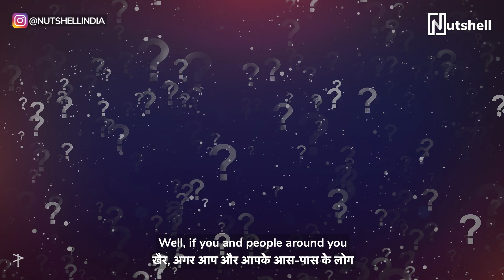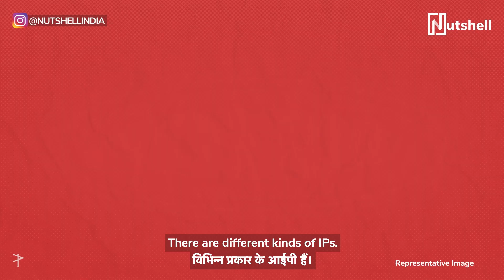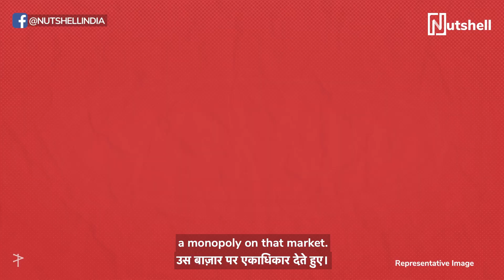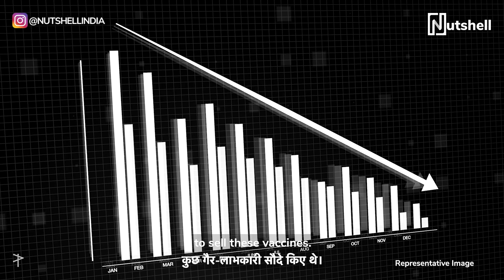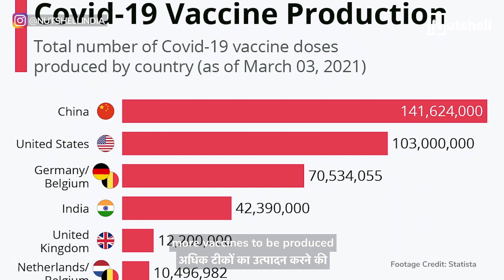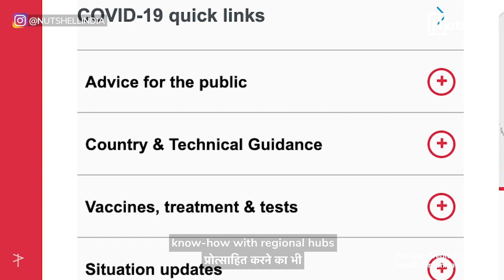Why is the COVID-19 vaccine IP important?: COVAXIN & COVISHIELD | Nutshell Wellness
In record time, the world developed multiple vaccines to combat Covid-19. Yet, vaccine shortages continue to haunt us. Here's something that might help.🤷‍♀️

📍 VIDEO MAP
00:50 What is Intellectual Property?
01:10 What is vaccine IP?
01:30 What are the types of IPs?
02:11 What are product patents
02:17 What are process patents
02:24 How are vaccines priced?
03:55 What are the challenges to making the vaccine more accessible?
05:22 What’s the current scene?

CREDITS

Producer
Nakul Santpurkar

Writer
Chiara Saldanha

Director
Chiara Saldanha

Cast
Devyani Rattanpal

Editor
Akshay Dalal
Chiara Saldanha

Executive Producer
Jinal Mandot

Aghil Prasannan

Sound Design
Harshvardhan Singh

Casting
Clout

Casting Associate
Ashish Chawla

Video Operations
Lavanya Rakesh

Subtitle
Advertout Ventures